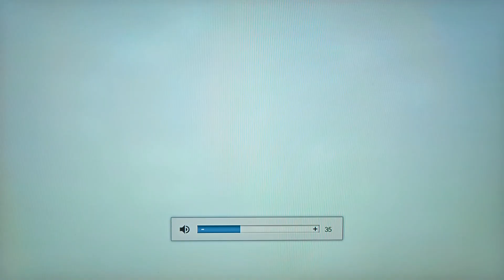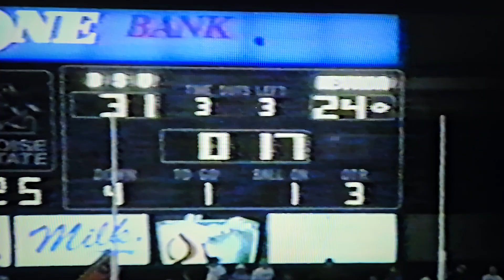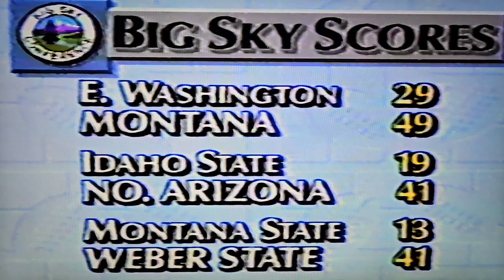Boise State Football vs. Nevada Reno 1994 Pokey Allen show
Pokey Allen breaks it down for the 1994 BSU Bronco Football TEAM